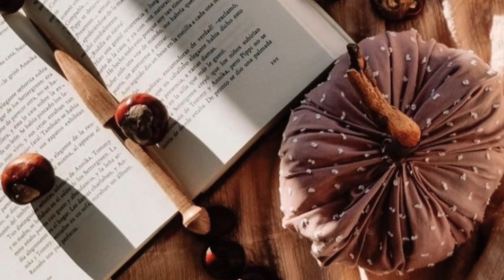CÓMO HACER UNA CALABAZA FÁCIL Y RÁPIDO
El vídeo muestra cómo hacer una calabaza DIY LOW COST con retales.